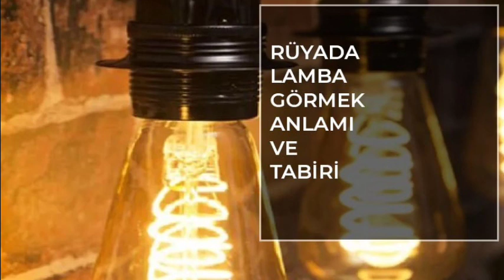Rüyada Lamba Görmek Ne Anlama Gelir? Rüya Tabirleri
Rüyada lamba görmek , genel olarak kişinin hayat çizgisi ile ilgilidir. Rüyayı gören kişinin hayatının hem aydınlık hem de hayat yolu çok uzun olacağına delalet eder. Bunun yanı sıra kişi her zaman gerçek yaşam da hem şanslı hem de kısmetli olacağına , bilmediği kötü yollara hiçbir zaman girmeyeceğine , tehlikeli yollardan uzak duracağına yorulur. Yani bu rüya genellikle çok hayırlı bir rüyadır. Kişi ümit etmiş olduğu şeylere kavuşacağına , müjdeli bir haber alarak çok mutlu olacağına , sıkıntılı ve zor günleri artık geride bırakacağına işaret eder.

Sayfada Neler Var?
1 Rüyada Lamba Görmek Ne Anlama Gelir?
2 Rüyada Lamba Yaktığını Görmek
3 Rüyada Lamba Kapatmak
4 Rüyada Lamba Takmak
5 Rüyada Lamba Söndürmek